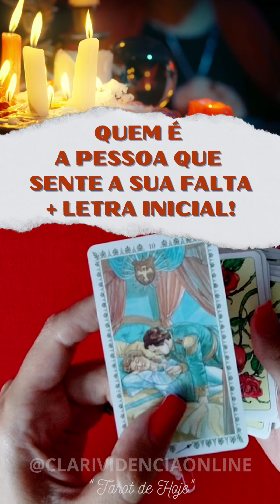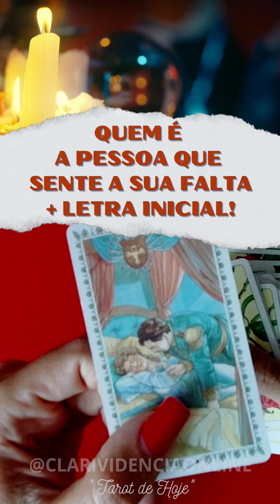🌹 QUEM É A PESSOA QUE SENTE A SUA FALTA + LETRA INICIAL! ✨ 🌟